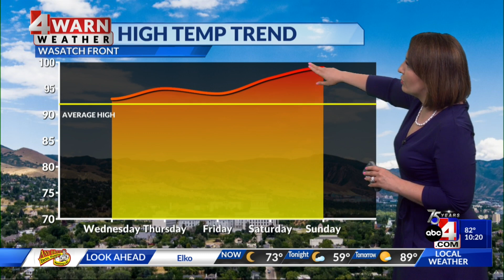7/5/23 10 p.m. - Seasonal heat forecasted in Utah ahead of bigger warm-up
Happy Wednesday, Utah! Today's weather won't differ too much from what we had yesterday.